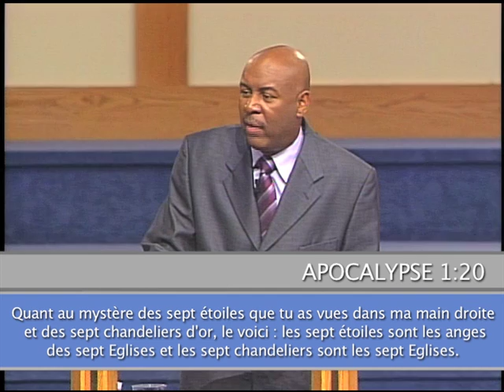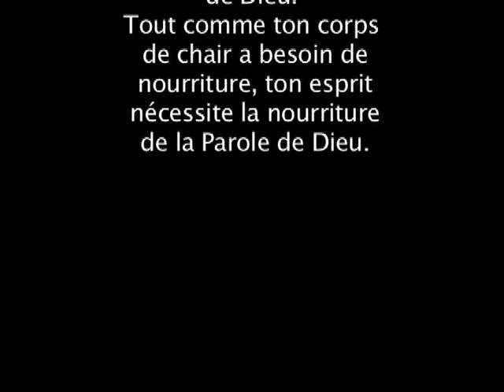Keith Butler : La grâce VS le jugement : de quoi s'agit-il ? 4/6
Keith Butler est un ministère partenaire de TopChrétien. Il est le fondateur et pasteur principal de Word of Faith International Christian Center à Southfield, Michigan aux USA. C'est une église de plus de 11 000 membres.